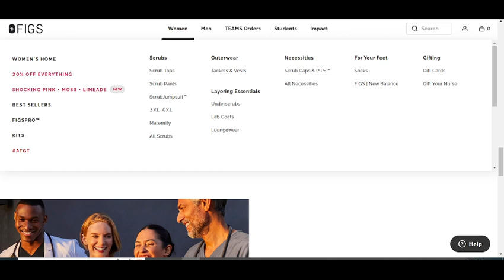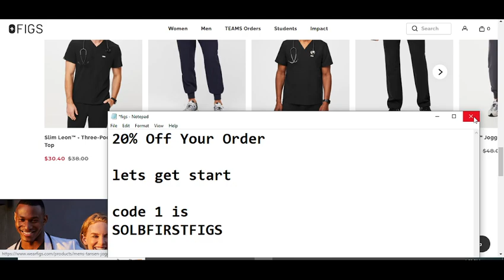Figs Promo Code || Figs Coupon Code || Figs Discount Code 2023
Figs is an American healthcare apparel brand based in Santa Monica, California. The company sells Figs Promo Code that come in a variety of colors and styles, as well as a number of other products for healthcare professionals. It was founded in Figs Coupon Code by Heather Hasson and Trina Spear, who both serve as co-CEOs.

Your Quaries
1) Figs Promo Code
2) Figs Coupon Code
3) Figs Discount Code 2023

Your Questions:-
fig scrubs discount
wear figs discount code
figs 15 off
figs 20 off
baron fig discount code
figs 20 off code
figs coupon code
figs coupon code canada
figs scrubs promo code
figs first time discount
figs influencer discount code
retailmenot figs
coupon code for figs
figs discount code 20 percent off
first figs discount
promo code figs
figs canada discount code
figs promo code 2023
figs coupon code 25
figs student discount code
figs discount code reddit
figs 20 off coupon code
figs promo code
figs discount code 2023
wearfigs coupon code
figs promo code canada
wear figs coupon code
figs promo
discount code figs
wearfigs discount code
figs student discount
figs birthday code
figs influencer codes
figs coupon code 2023
code promo figs
figs nurse discount
wear figs promo code
figs discount for nurses
wearfigs promo code
figs free shipping code
figs discount code canada
figs scrubs coupon code
figs discount code
figs discount coupon
figs scrubs discount code
figs coupon code honey
figs discount
discount code for figs
figs 15 off coupon
figs free shipping